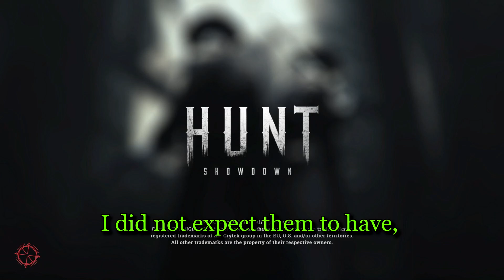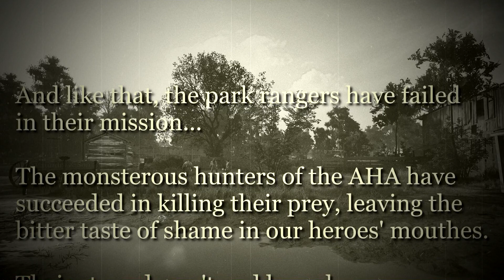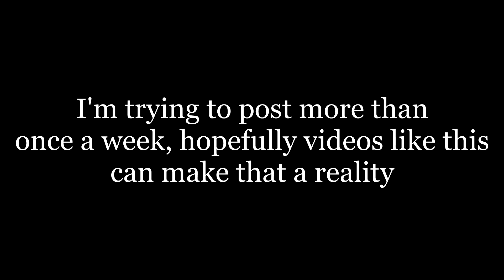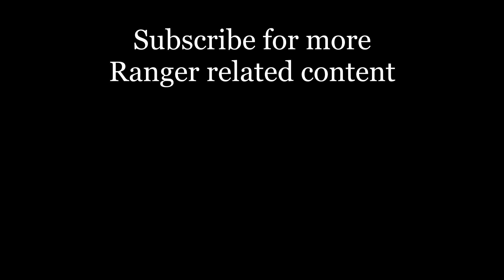What if we PROTECTED the boss instead?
In this Hunt: Showdown challenge, we attempt to save the bosses of the bayou from the ravenous hunters of the AHA. Can we save even one innocent beast or are we doomed to let the cycle continue?

This is part of a new Hunt Challenge series I'm trying to get going.

Chapters-
Intro: 00:00
Attempt #1: 00:29
Attempt #2: 01:06
Attempts #3 & #4: 01:27
Attempt #5: 01:38
Attempt #6: 03:38
Epilogue: 06:54
Outro: 08:30